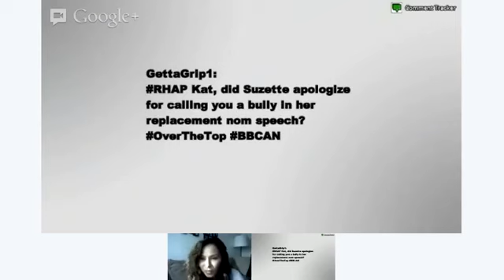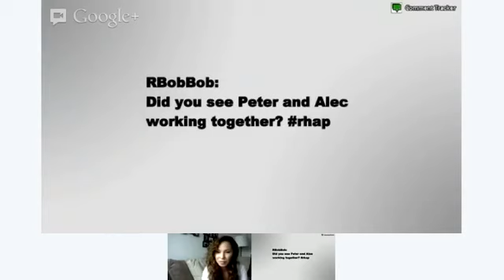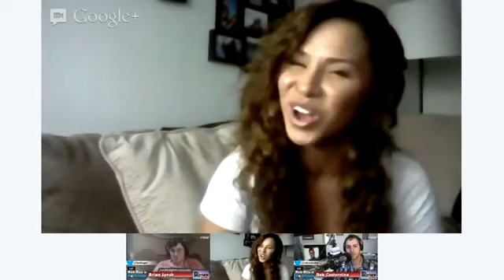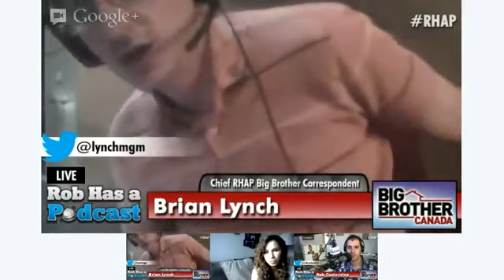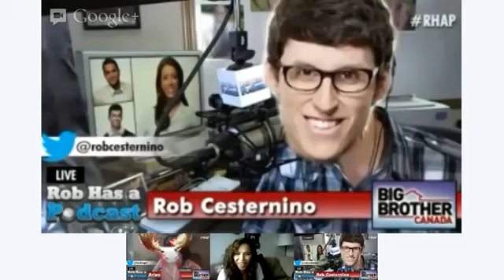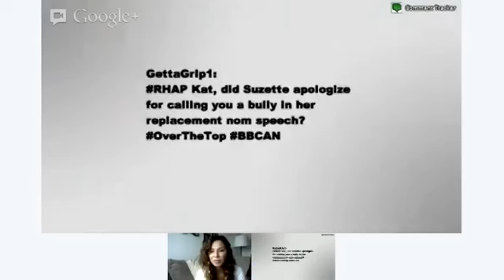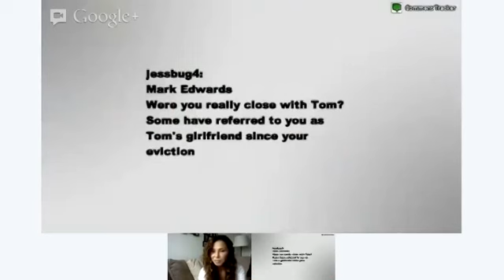Big Brother Canada Week 2 Recap with Kat Yee